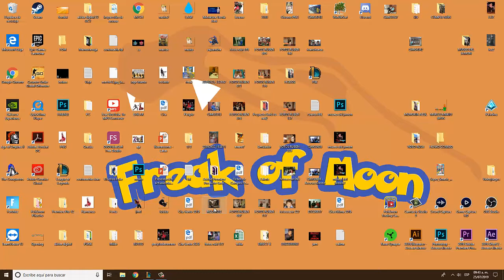¡¡¡No puedo ganar contra los Yordles!!! | TFT | LOL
¡Esperamos que hayas disfrutado del video tanto como nosotros!

¡Recuerda reventar ese botón like, comenta, comparte con tus amigos, suscríbete al canal, dale click en la campanita para recibir todas las notificaciones de los videos que publicamos diariamente y sin más que agregar pásala muy bien y hasta la próxima!